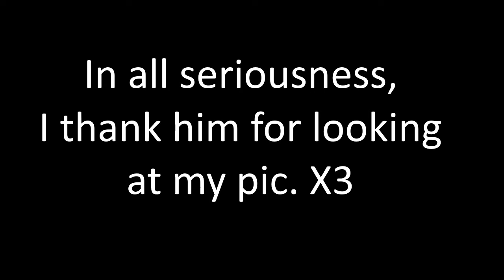GAMECUBEDUDE DISSED ME?!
I thought it was funny lol.